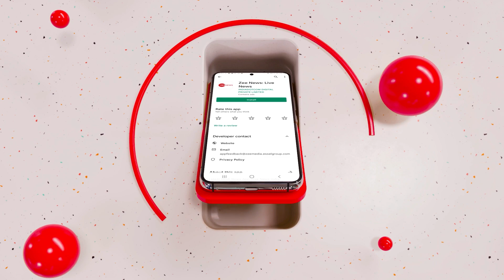Delhi : सुप्रीम कोर्ट के फैसले के बाद CM केजरीवाल की प्रेस कॉन्फ्रेंस, बोले- LG और BJP की साजिश फेल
मुख्यमंत्री अरविंद केजरीवाल ने 22 फरवरी को दिल्ली के मेयर चुनाव कराने के लिए उपराज्यपाल वीके सक्सेना को प्रस्ताव भेजा है.सुप्रीम कोर्ट के फैसले के तुरंत बाद मेयर चुनाव की प्रक्रिया शुरू हो गई है। इस मुद्दे मुख्यमंत्री ने क्या कुछ कहा सुनिए

Chief Minister Arvind Kejriwal has sent a proposal to Lieutenant Governor VK Saxena to hold the mayoral election of Delhi on February 22. The process of mayoral election has started immediately after the Supreme Court's decision. Listen to what the Chief Minister said on this issue